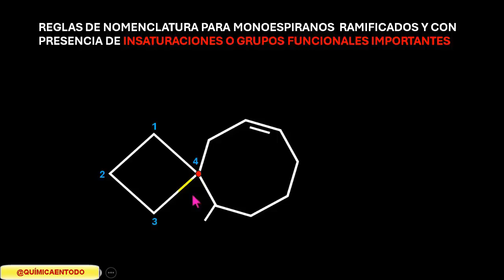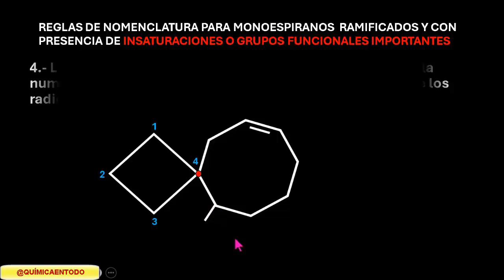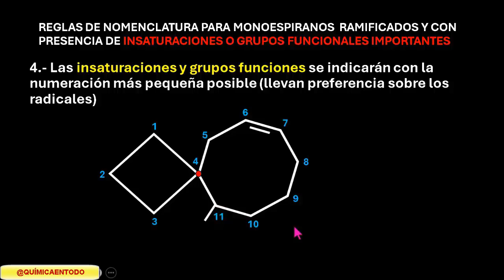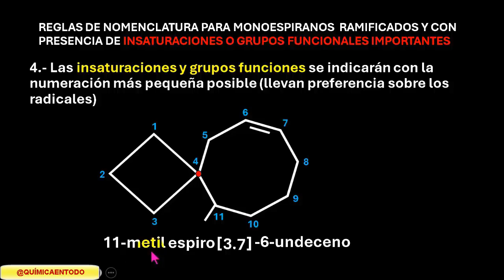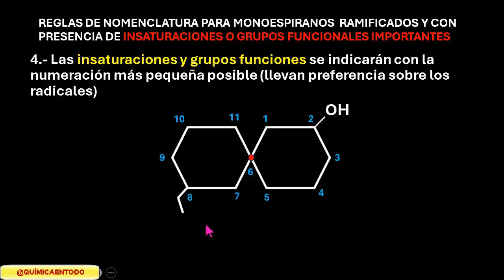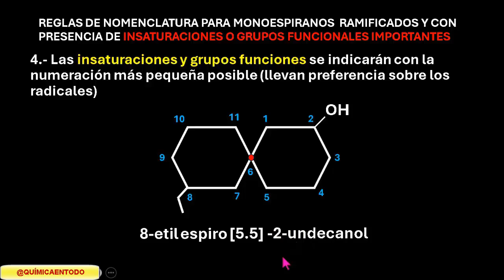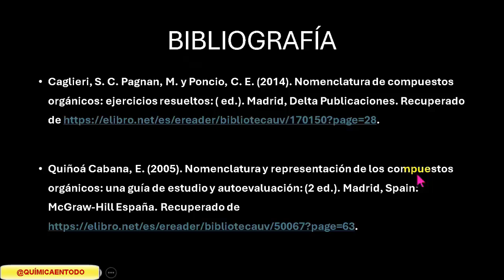NOMENCLATURA DE ESPIROS CON INSATURACIONES Y GRUPOS FUNCIONALES IMPORTANTES.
Explicación de las reglas de nomenclaturas para mono espiros que cuentan con insaturaciones y con grupos funcionales impórtantes. Quiene llevan preferencia en la numeracion del espiro. químicaorgánica quimica organicchemistry quimicageneral nomenclaturadeespiros science alcanoscíclicos.
a Continuación te dejo las fuentes de consulta utilizadas en esta clase:

Caglieri, S. C. Pagnan, M. y Poncio, C. E. (2014). Nomenclatura de compuestos orgánicos: ejercicios resueltos: ( ed.). Madrid, Delta Publicaciones. Recuperado de

Quiñoá Cabana, E. (2005). Nomenclatura y representación de los compuestos orgánicos: una guía de estudio y autoevaluación: (2 ed.). Madrid, Spain: McGraw-Hill España. Recuperado de